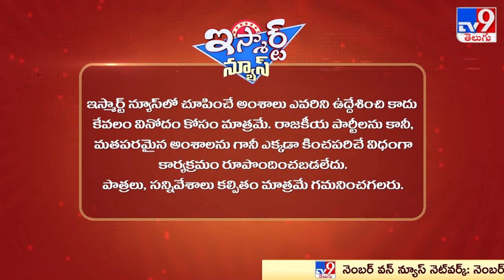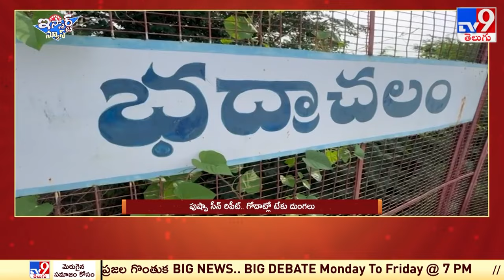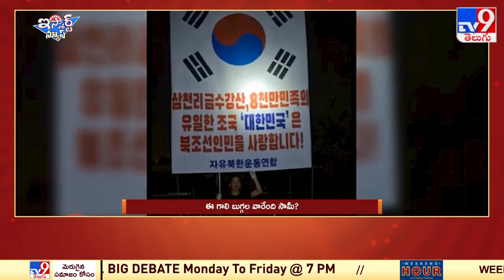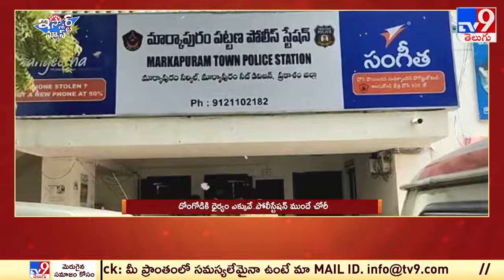iSmart News : స్కూటీ డిక్కిలో పాము.. కాటేస్తే పైలోకం టిక్కెట్ కన్ఫర్మ్ | ఈ గాలి బుగ్గల వారేంది సామీ?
కుంచె కదిలిచ్చుట్ల తోపు ఈ కళాకారుడు
నోరెల్లవెట్టే తీర్ల మోడీసారు బొమ్మ గీశిండు

డాయ్ యాపు పేరు మీద కోట్ల రూపాల మోసం
15 రోజుల్లనే పైసలు డబలైతయని అందరికి ఎగనామం

రూపాయ్ శిక్క దొర్కలేదట ఇంట్లె దూరిని దొంగోనికి
రివర్సుల ఇర్వయ్ రూపాలు వెట్టిండట జాలిపడి

గోదావరిల కొట్కొస్తున్నయ్ టేకు మొద్దులు
భద్రాచలంల ఒడ్డుకేశి కొంటవోతున్నరు కొందరు

Uplaoded By